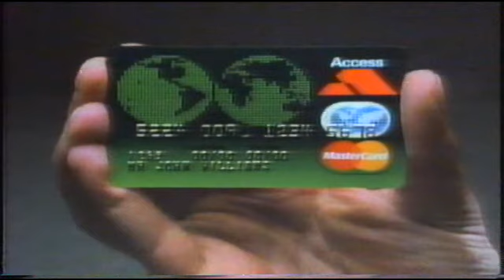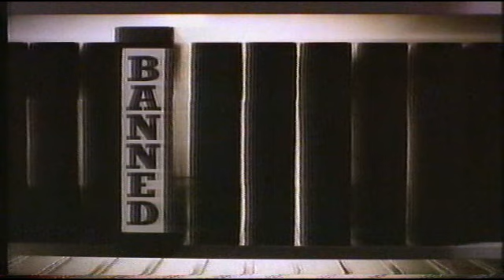Channel 4 Continuity 1991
Leading up to the first TV transmission of Life Of Brian

© Archive material remains the copyright of the original broadcaster.